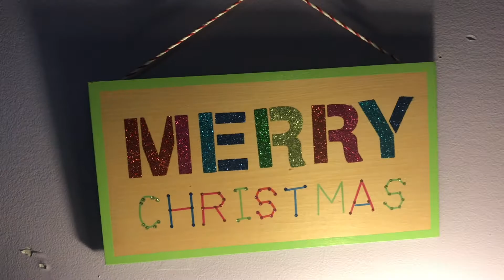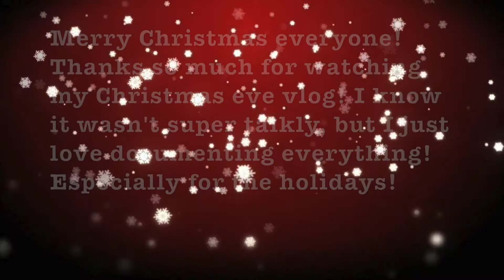CHISTMAS EVE SHENANIGANS | COUNTDOWN TO CHRISTMAS | 12.24.17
Merry Christmas eve! I hope your having a great holiday with your families. In this vlog I clean, get ready, and go through some christmas shenanigans!